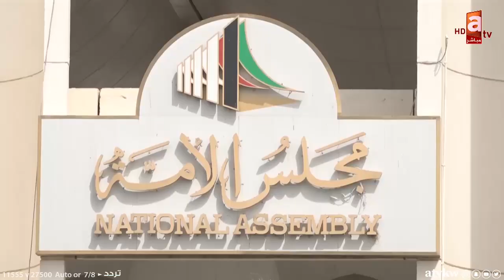نشرة أخبار 18-5-2021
عودة تدريجية للحياة الطبيعية.. مجلس الوزراء يقرر السماح بالجلوس في المطاعم والمقاهي اعتبارا من الأحد المقبل
الشؤون تطلق غدا حملة شعبية عاجلة لإغاثة الشعب الفلسطيني
وفد فلسطيني يزور مجلس الأمة ويثمن جهود الكويت في نصرة القضية
ارتفاع عدد شهداء العدوان الإسرائيلي على قطاع غزة إلى أكثر من 200 فلسطيني
المالية البرلمانية تنهي ترتيب أولوياتها.. وتستعد لمناقشة الخطة الإنمائية للدولة
خمسة عشر مرشحا يتنافسون في تكميلية الخامسة والداخلية أنهت الاستعدادات
الداخلية: توفير خدمة الاستعلام عن رقم القيد ومكان التصويت لتكميلية الخامسة
وزير الدفاع يجري اتصالا مرئيا مع القوات الكويتية المشاركة في إعادة الأمل
ثرى البلاد يحتضن جثمان أحد أبطال المقاومة الباسلة.. سعر شرار العازمي
السكنية تستأنف توزيعات مشروعي جنوب صباح الأحمد وشرق تيماء
المكراد تفقد ورشة الإطفاء خلال زيارة ميدانية وشهد تدشين 15 مضخة
البورصة تنهي التعاملات على انخفاض المؤشر العام
المركزي: 43 إجراء لمواجهة تداعيات كورونا على القطاع المصرفي
حسين المسلم رئيسا للاتحاد الدولي للسباحة بعد تنازل منافسه الإيطالي
تتويج الأخضر رسميا بلقب الدوري الممتاز وصعود التضامن واليرموك وهبوط خيطان والساحل

تطبيق